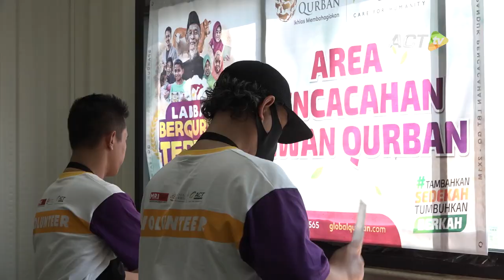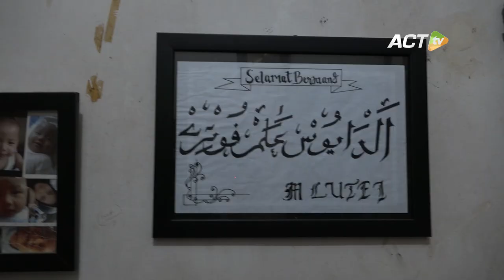Lebaran Kurban Dimulai! ACT KIRIM RIBUAN PAKET DAGING KURBAN PAKAI OJOL!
Global Qurban dari Aksi Cepat Tanggap memulai proses kurbannya. Serentak, ribuan hewan kurban disembelih di Jabodetabek juga di berbagai provinsi Indonesia.

Bahkan kurban Indonesia juga dikirimkan hingga Palestina, Suriah, Somalia, juga berbagai negara yang sedang didera konflik.

Untuk area Jabodetabek, inovasi terkini dimulai Global Qurban. Dengan mengandalkan Humanity Bikers, Global Qurban distribusikan ribuan daging kurban untuk warga prasejahtera, juga warga yang terdampak Covid-19.